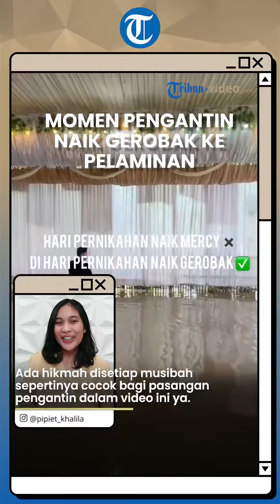Banjir Bukan Halangan, Pasangan Pengantin Ini Naik Gerobak ke Pelaminan, Para Tamu Berjoget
TRIBUN-VIDEO.COM - Ada hikmah disetiap musibah sepertinya cocok bagi pasangan pengantin dalam video ini ya.

Pasalnya, banjir melanda saat gelaran resepsi di hari pernikahan pasangan asal Cilacap ini nih.

Tak ada raut sedih dan kecewa di hari bahagia tersebut walaupun banjir melanda daerah tersebut dan cukup tinggi.

Bahkan kedua mempelai dan keluarganya harus diangkut menggunakan gerobak menuju tempat pelaminan.

Semua tamu undangan, tetangga, bahkan para panitia acara penikahan tersebut malah asik berjoget ria di tengah banjir.

Momen bahagia saat pernikahan di tengah banjir itu dibagikan oleh sang perias pengantin.

Sepertinya banjir tak menyurutkan proses resepsi keduanya, dan tentunya akan menjadi kenangan tersendiri bagi kedua pengantin.

Host: Fina
VP: Tama